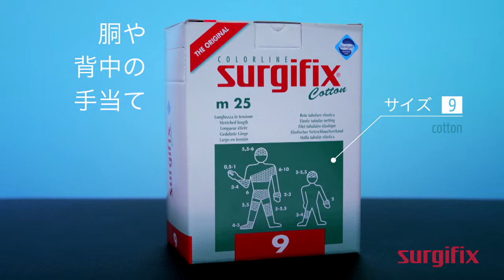サイズ9号および10号：胴や背中の手当て